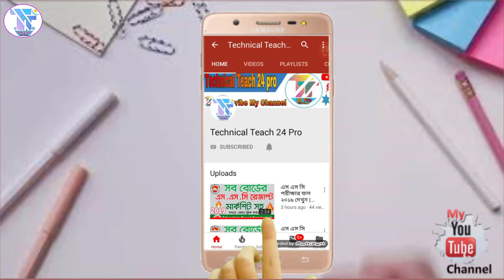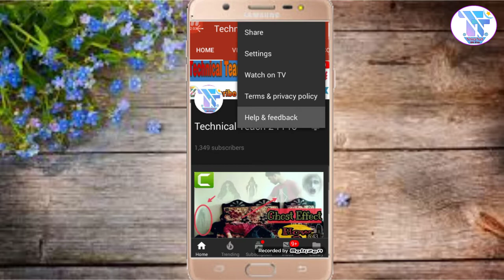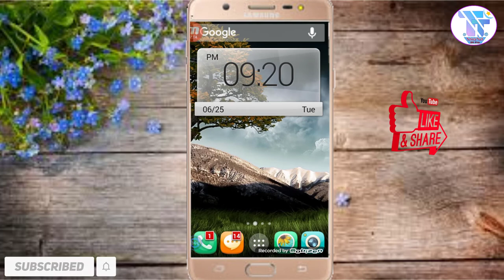Community Tab এখন সবাই পাবেন 🔥 | how to get Community tab on youtube 🔥| Community Tab Before 10K🤫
Community Tab এখন সবাই পাবেন |how to get Community tab on youtube | Community Tab Before 10K Subscribers |

In this video I will be showing you how to enable and use the Community tab that YouTube is rolling out to more and more channels the last few days. Make sure to stick around for more! .This tips is very easy.

My Channel surpassed 1K Subscribers but community tab is not enabled .I have seen a lot of YouTube Channels,which has 1000 subscribers,have got the community tab .
But I have not got it yet. Please Enable community tab feature in my channel quickly as well as possible. So I'm always thankful to the YouTube Team.

Name         : (Your)
Channel Name : Technical Teach 24 Pro(Your)
Channel link : (Your)

Technical Teach 24 Pro, ,Arafat Razi,Community Tab এখন সবাই পাবেন,how to enable Community tab on youtube,how to get Community tab on youtube,
Community Tab Before 10K Subscribers,youtube community tab, community tab, community tab youtube,
how to get community tab, bangla tutorial, youtube community, youtube community tab hindi,
youtube community tab tutorial,how to get community tab bangla,get community tab,
youtube community tab 2019,youtube community tab mobile,youtube community,
how to enable community tab after 1k subscribers, community tab enable kaise kare,
community tab features enable, how to use the community tab on youtube mobile,